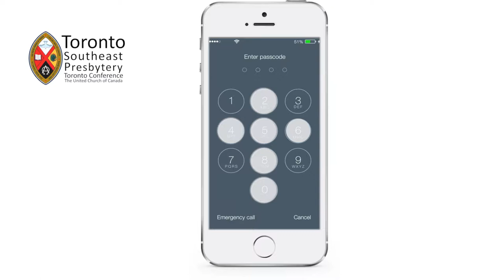MFM 3: Millennials Suspicious of Certainty Panel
Ministry for Millennials: Three Millennials from The United Church of Canada discuss why their generation is suspicious of anyone who pretends that life is certain and has easy answers. Panellists: Rev. Emily Gordon, Rev. Anne Dionisio, and candidate for ministry Cynthia O’Connell. Filmed at Saint Andrew’s United Church in Toronto, Canada. 3/22